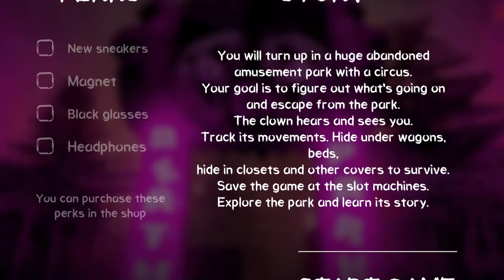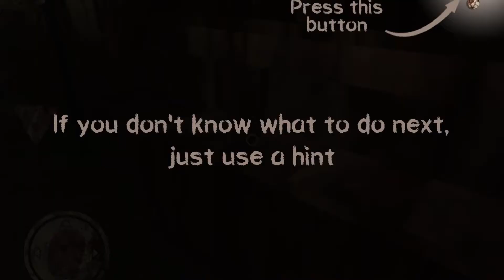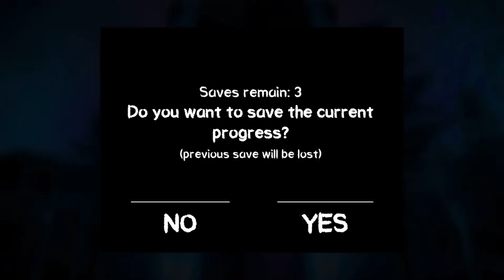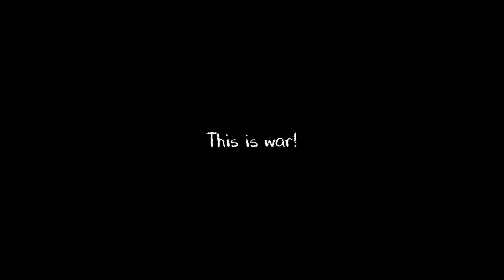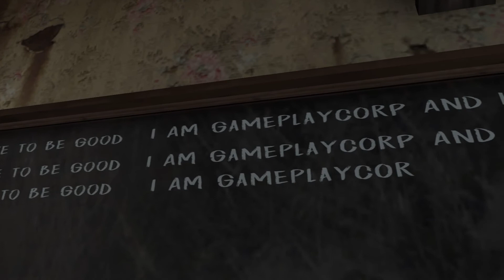Death Park | Evil Nun 2 | Freaky Clown: Town Mystery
you can download it at play store and app store

THANK YOU GUYS SO MUCH FOR WATCHING HOPE YOU GUYS ENJOY MY VIDEO